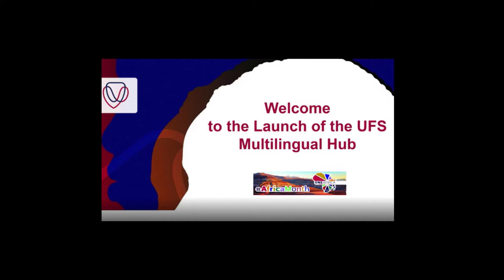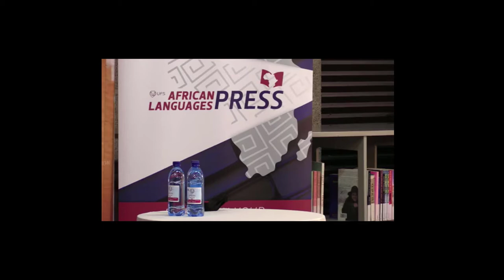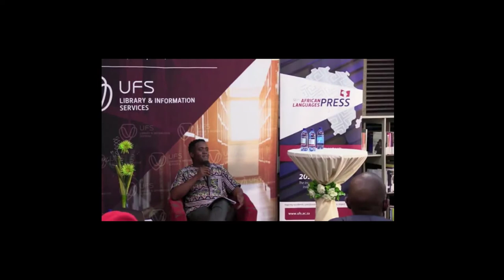Multilingual Hub launch